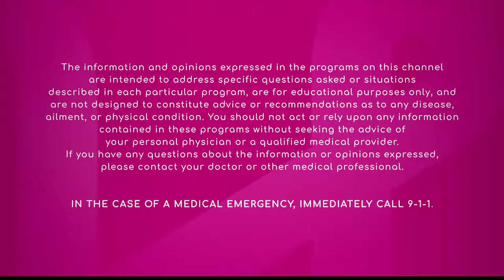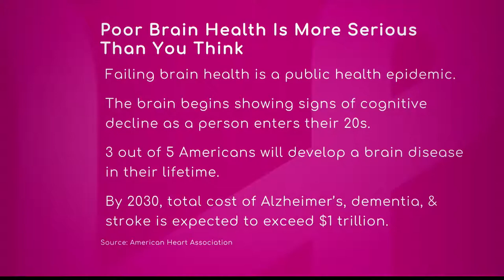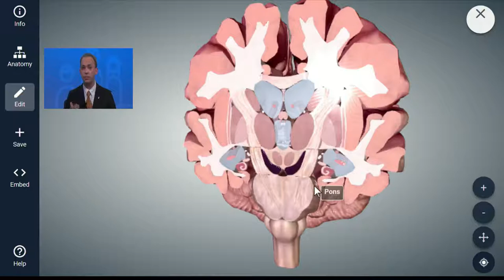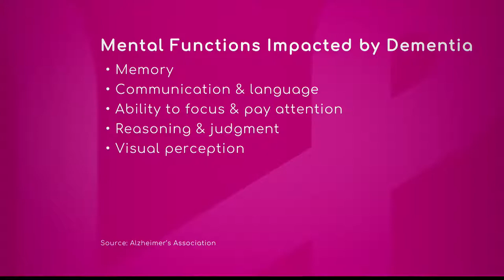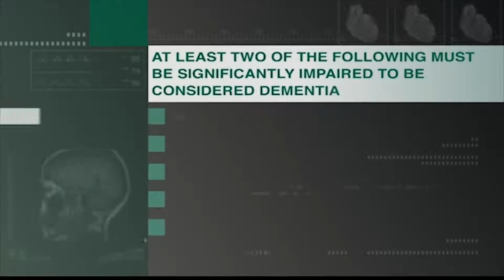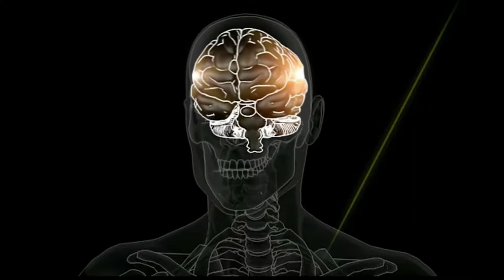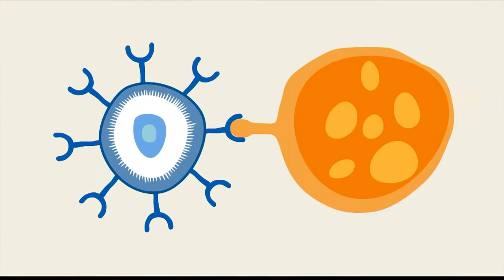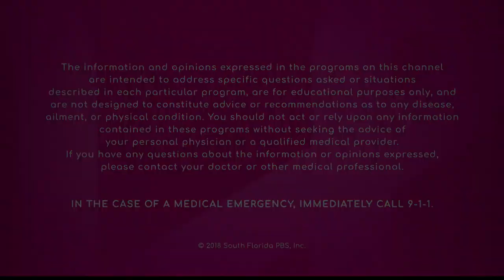Brain Health - First Choice Neurology - Dr. Paul Damski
Dr. Paul Damski, Neurologist at First Choice Neurology talks about brain health. 3 out of 5 Americans will develop a brain disease in their lifetime.